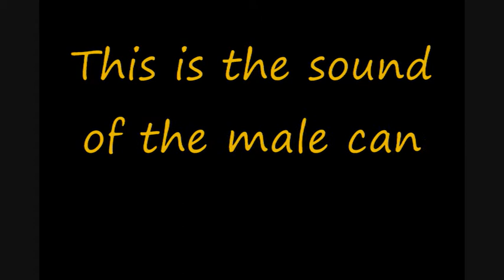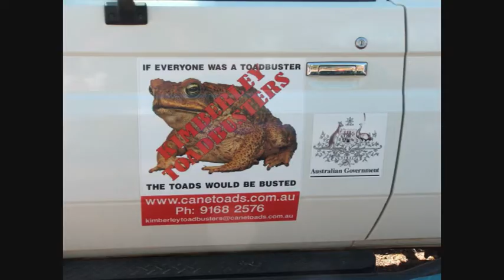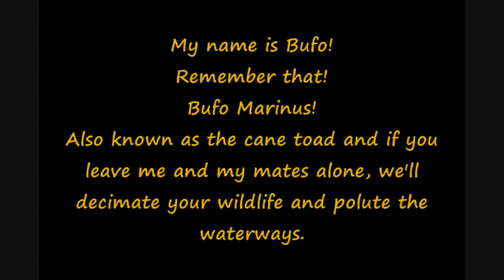Cane Toad; The Predator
The Cane Toad is aproaching Western Australia!
Here is an animated video showing the cane toad standing head and shoulders above the local wildlife's ability to defend itself against the devastating aproach of the cane toad.